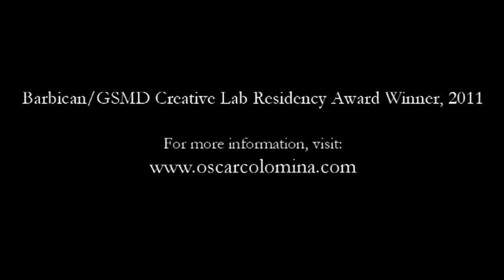W.A.Mozart - Komm liebe Zither KV.351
Performed by Anna Huntley and Jens Franke.

Recorded live at the Barbican Pit Theatre on the 15th of December, 2011, as part of the 'Harris's List of Covent Garden Ladies, or Dr. Bosch's Carnival of the Animals', an artistic project by composer Oscar Colomina i Bosch.